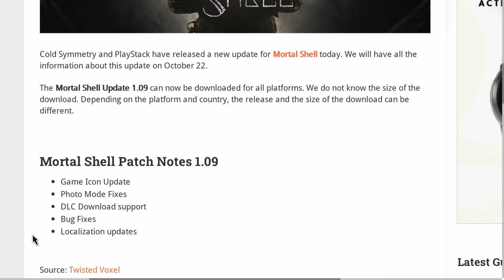*NEW* Mortal Shell Update 1.09 Out Now!!